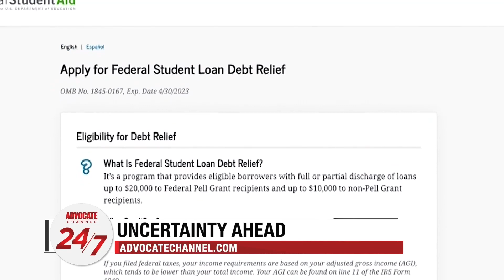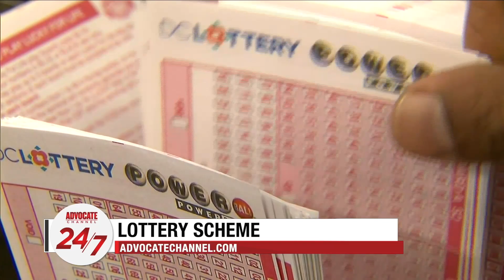HIV Infections Are Down in the US and the Uncertainty for Those With Federal Student Loans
A look at Uvalde Texas one year later, HIV infections are down in the US, and the uncertain road ahead for federal student loan borrowers.